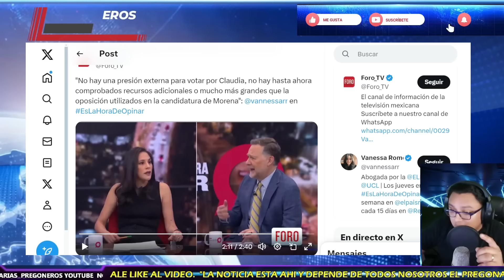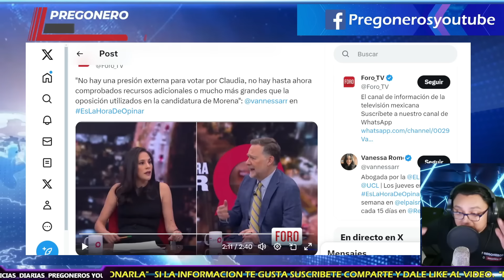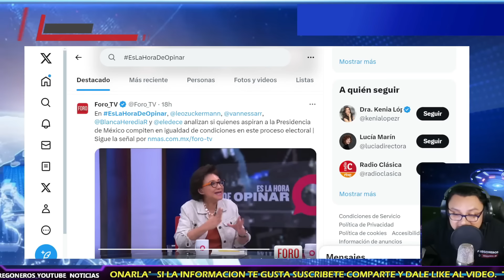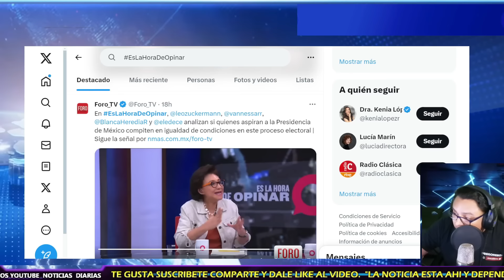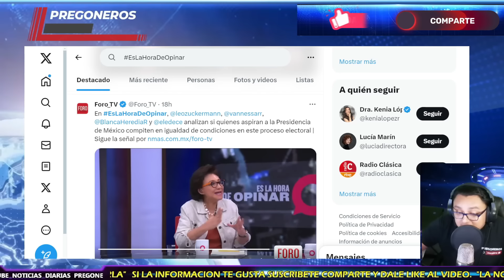¡ACABAN CON SU CANDIDATA! XOCHITL SIGUE EN SU BURBUJA! ZUCKERMANN QUEDO MUDO!